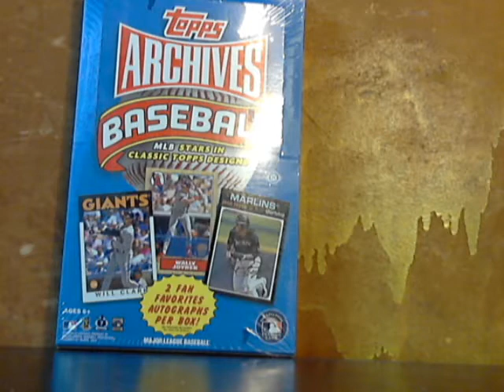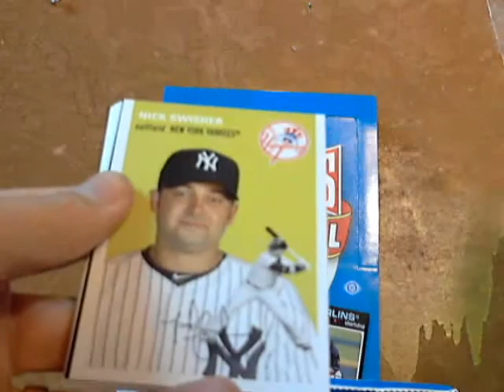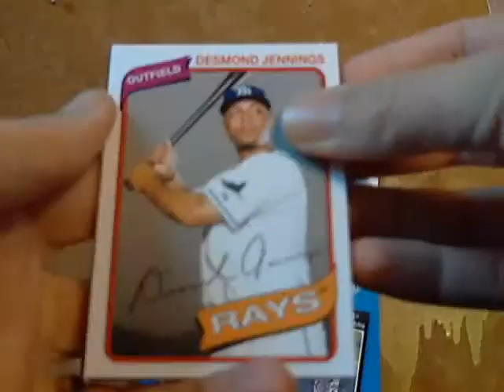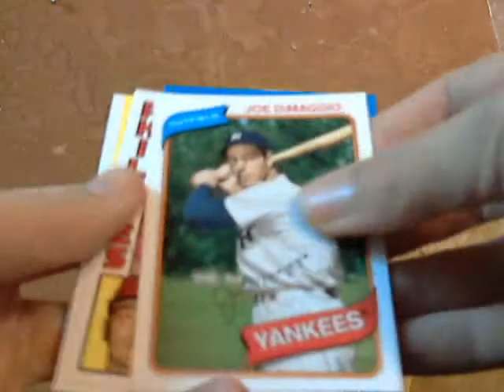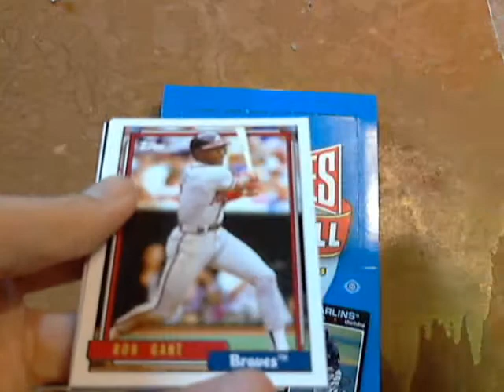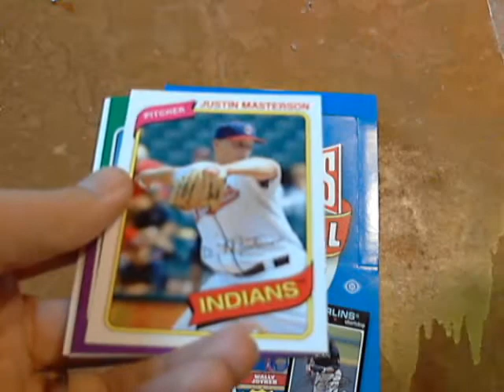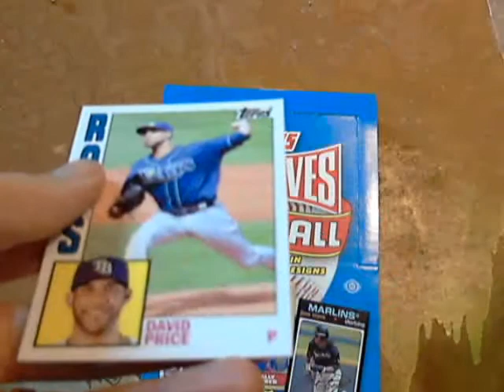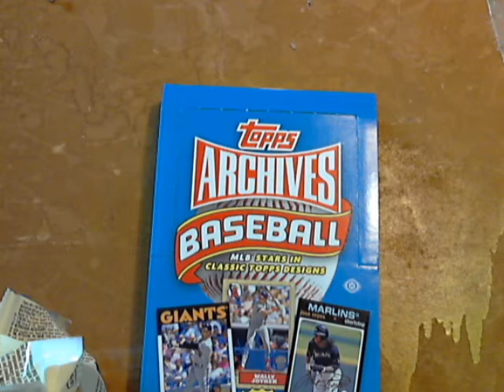#27 2012 Topps Archives Hobby Box 6/23/12